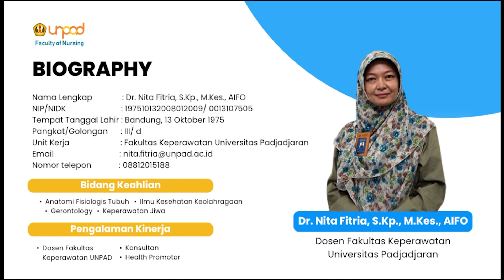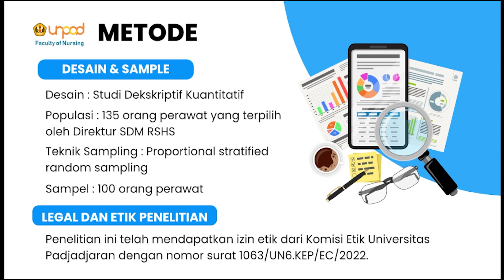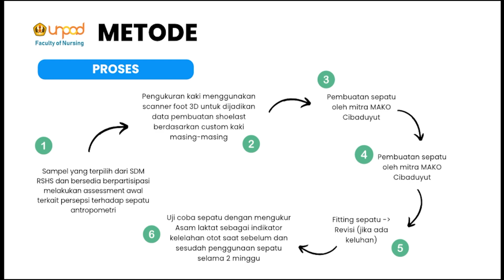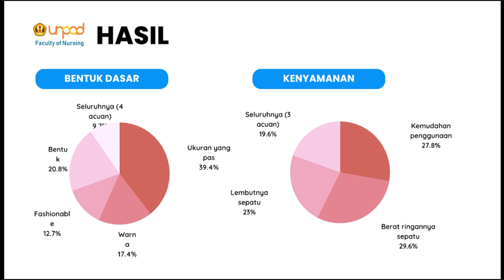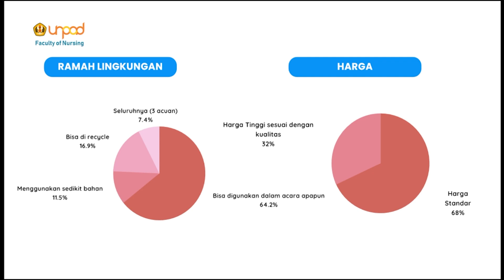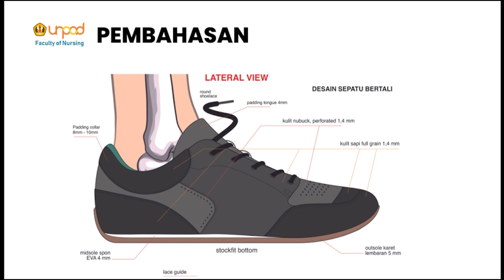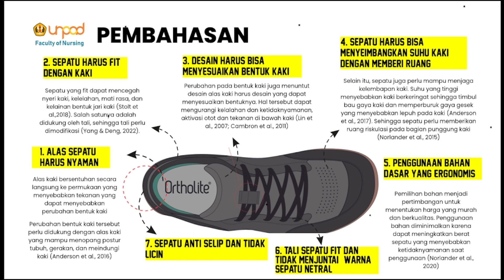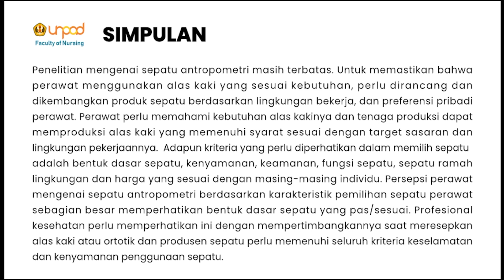Sepatu Sehat dan Nyaman untuk Perawat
Video series We R In GradSchool Universitas , menayangkan  video dengan topik " Sepatu Sehat dan Nyaman untuk Perawat Bersama Narasumber  : Dr.Nita Fitria,S.Kp.,M.Kes .,AIFO ( Departemen Keperawatan Dasar-Unpad )